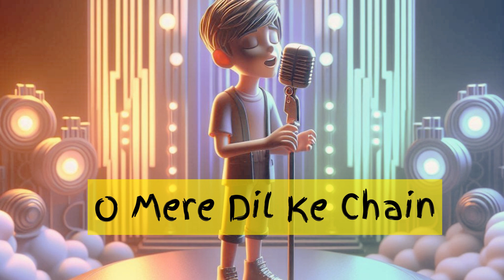O Mere Dil Ke Chain slowed +reverb | Remembering Oldies| Mind-Relaxing Music 😍😍😍😍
In this nostalgic video, we take a trip down memory lane to revisit some of the timeless classics that have shaped our fondest memories.

Remembering Oldies: Songs That Defined Our Memories is a celebration of the enduring power of music and its ability to evoke emotions and create lasting memories. So sit back, relax, and let the music take you on a journey through the past.

Slowed Lo-Fi, mind relaxing, song, chill beats, mellow vibes, peaceful melodies, ambient music, relaxing tunes, soothing sounds